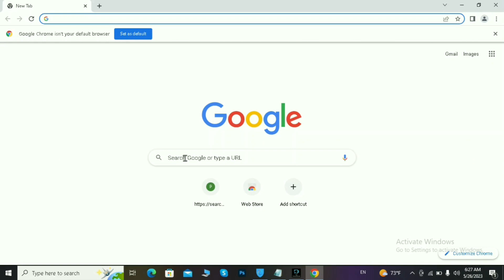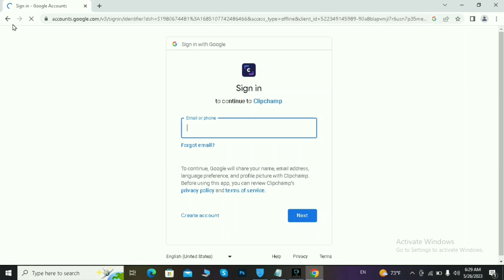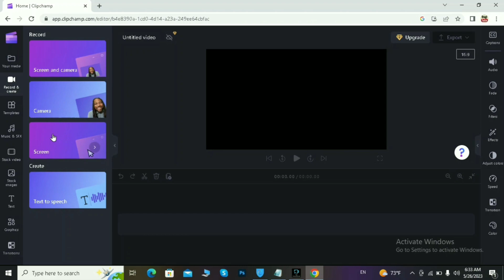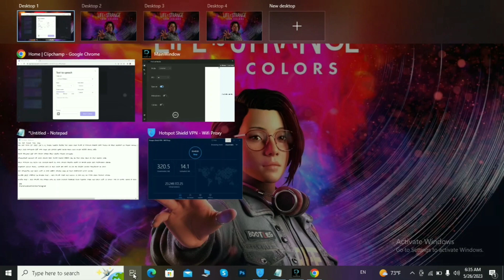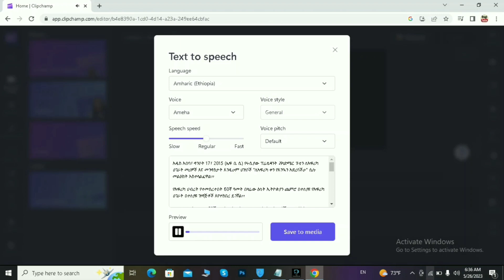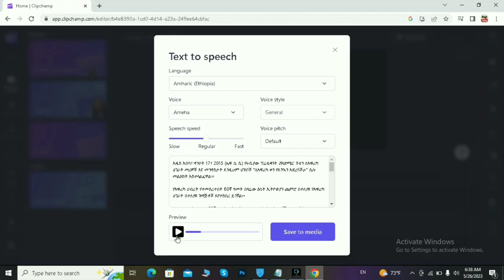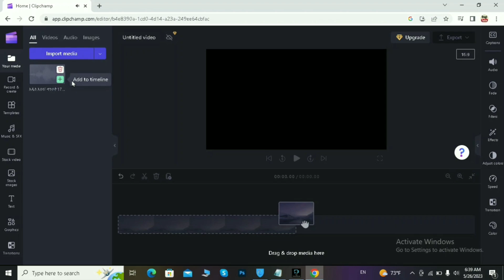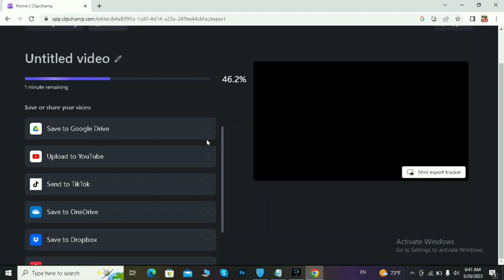ፅሁፍ ወደ ድምፅ የሚቀይርልን ምርጥ መላ